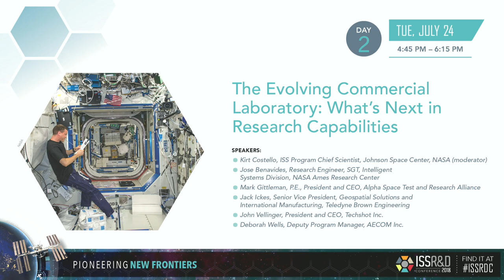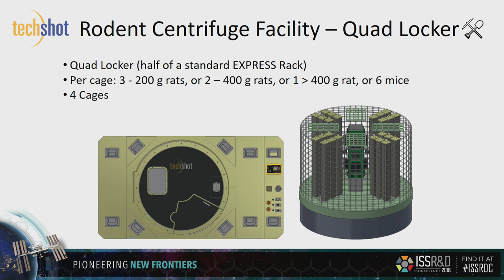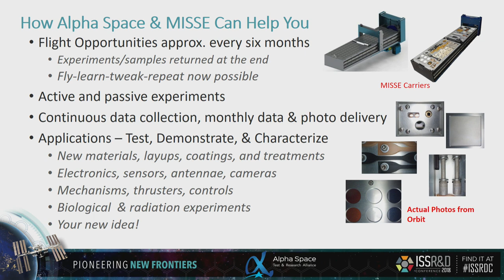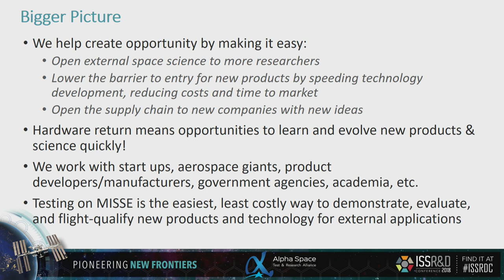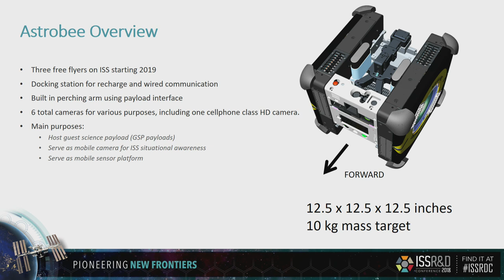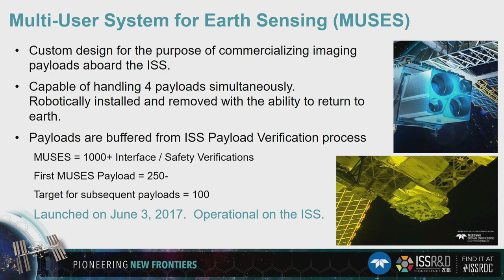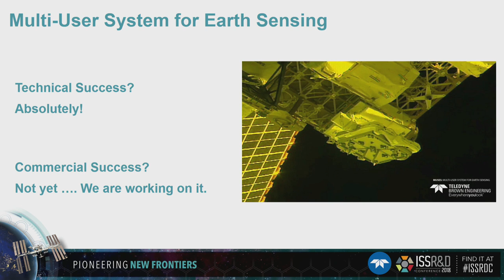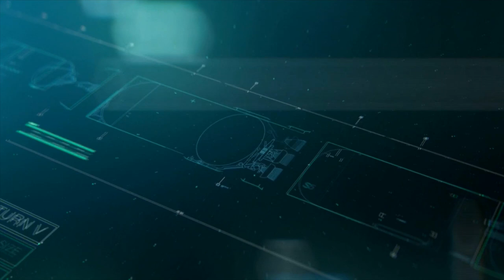ISSRDC 2018: The Evolving Commercial Laboratory: What's Next in Research Capabilities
This session features presentations and an open discussion with in-orbit commercial facility providers who are supporting the growing demand for space-based R&D through the development of new capabilities onboard the ISS and are serving as leaders in economic development in LEO.